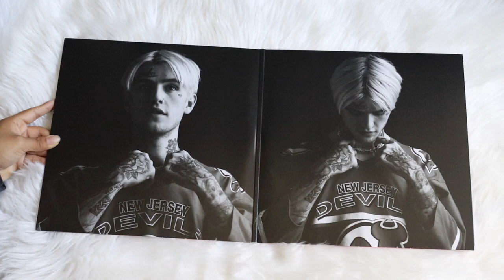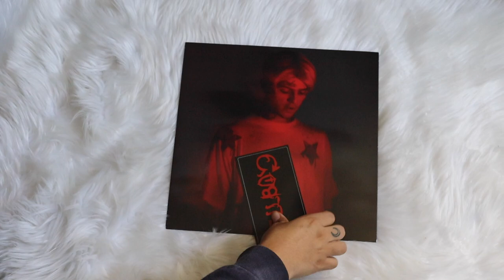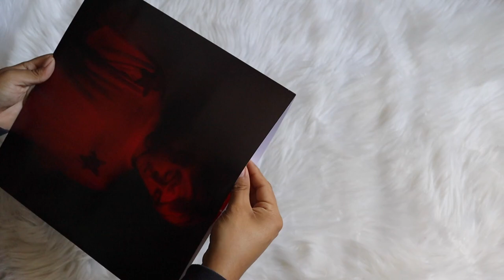lil peep – hellboy (vinyl unboxing)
official release approved by the estate of gustav åhr / lil peep.

limited edition release on two fire red splatter effect vinyl discs, cut at 45 rpm. includes printed "dust proof" sleeves, housed in a gatefold cover with a hellboy hype sticker.